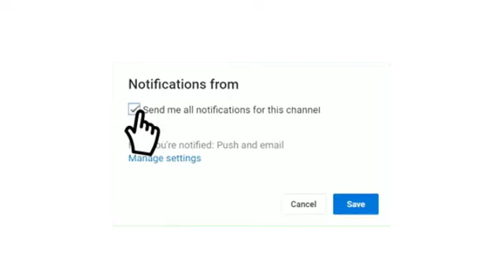القنوات الناقلة مباراة الرجاء الرياضي ضد الحرس الوطني إياب الدور التمهيدي الأول دوري أبطال أفريقيا